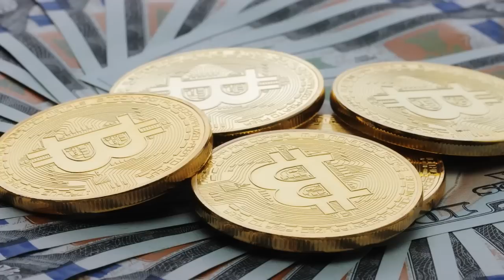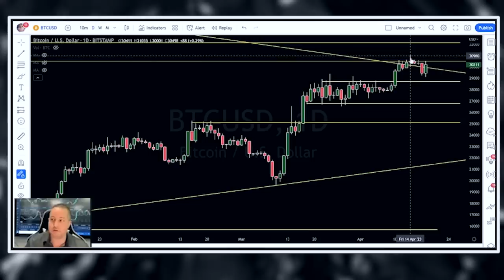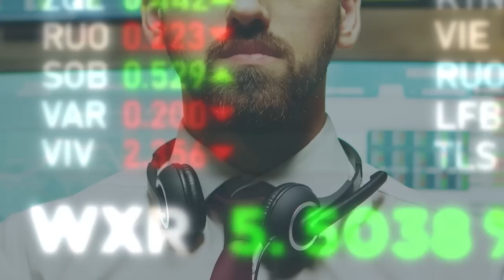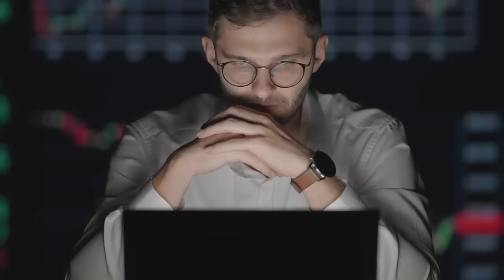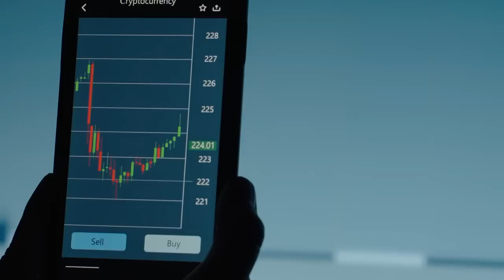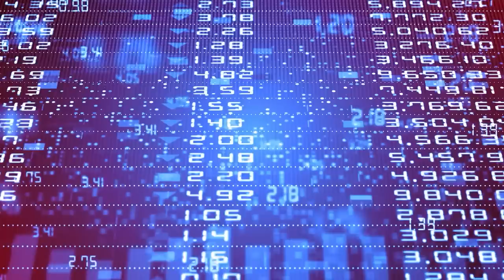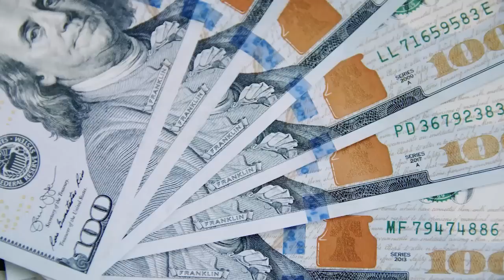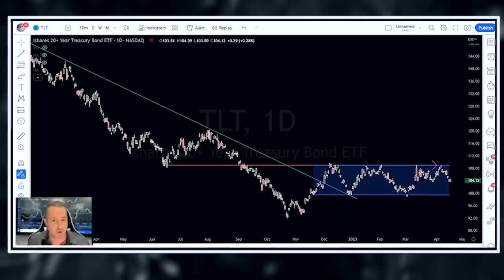Bitcoin New Bull Run Cycle Is JUST Getting Started | Gareth Soloway Bitcoin Prediction